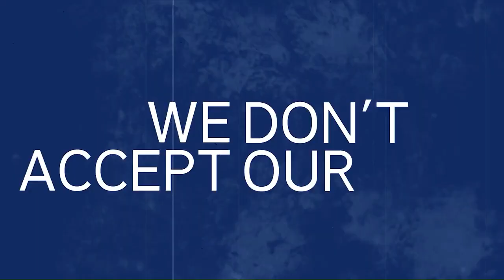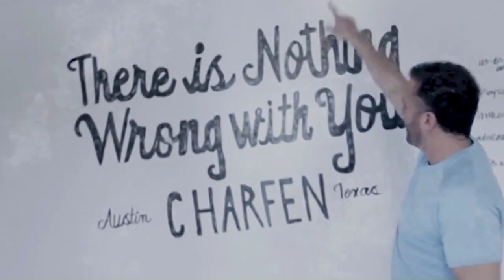899 - The 15-Minute Morning Marriage Hack